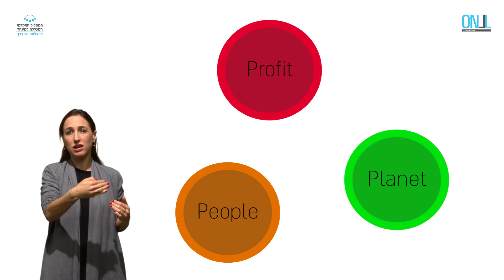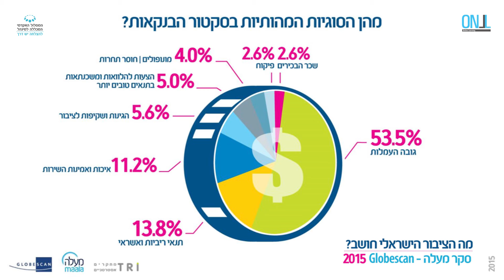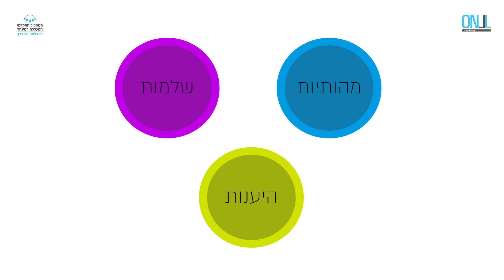מהי אחריות תאגידית